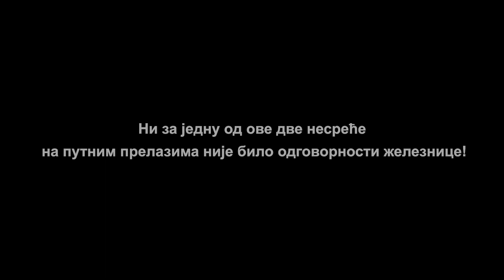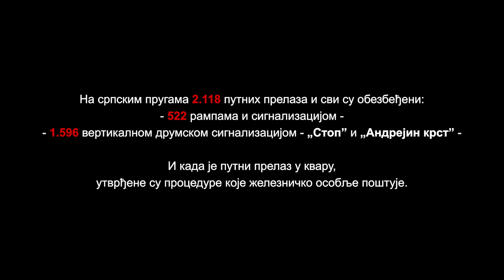Упозорење на безбедност на путним прелазима